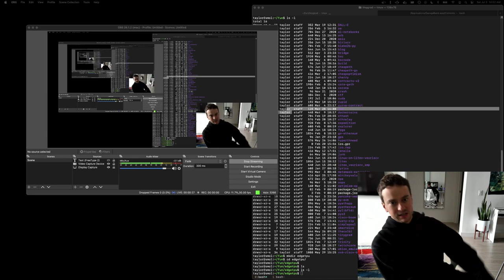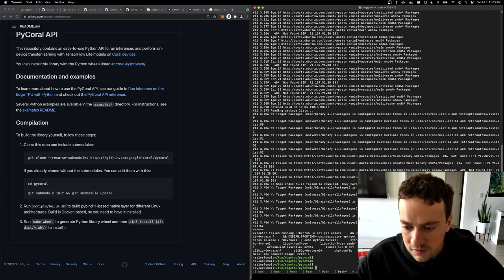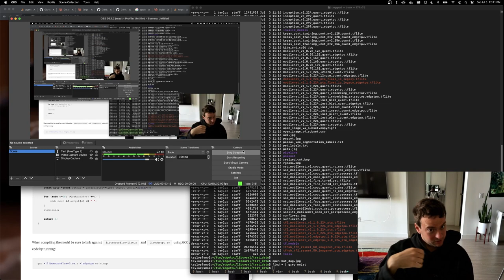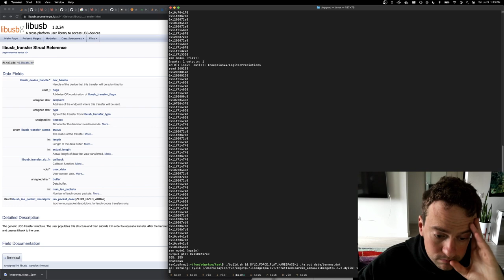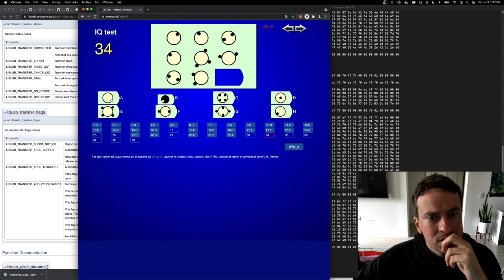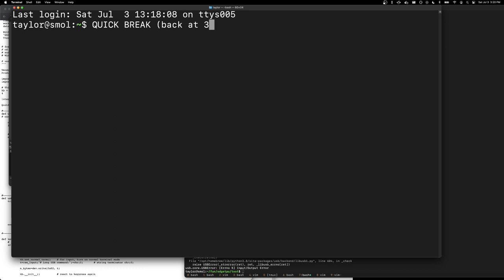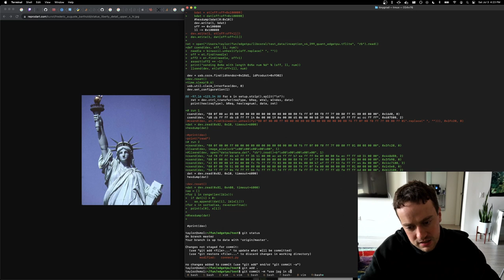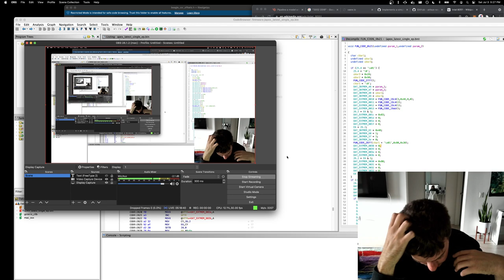George Hotz | Programming | tinygrad: adding support for google coral? (stream saturday) | Edge TPU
Date of stream 3 Jul 2021.
Stream title: tinygrad: adding support for google coral? (stream saturday)

George Hotz Gear:
- HHKB White
- Apple 13-inch MacBook Air
  M1 Chip with 8‑Core CPU
  7‑Core GPU 256GB Storage
- tmux & Vim and other

Is my car supported?